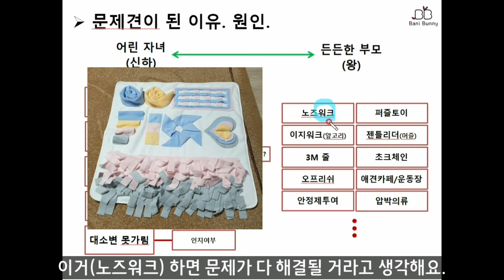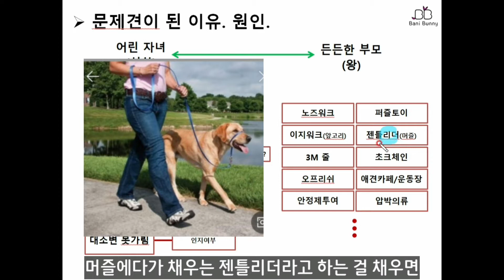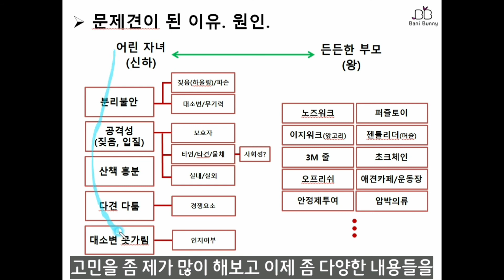5강. 노즈워크? 카밍시그널? 무엇에 집중해야 하는가? [애견학교 바니버니]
반려견 훈련이 왜 안 되는지 알려드리려고 합니다.
보호자님들이 훈련하는건 정말 어려운일이에요.
그 이유에 대해서 알고나면 조금 쉬워질 수 있습니다.

고양시 덕양구 원당동 187-5번지